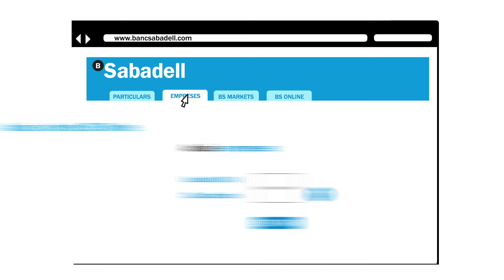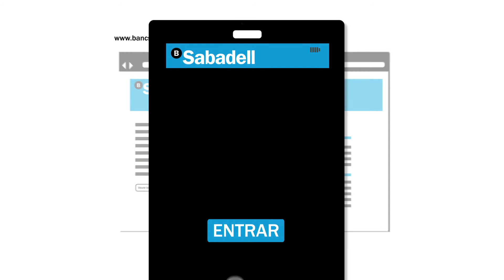Banca a distancia pels clients de Caixa Penedès (Banc Sabadell)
El 12 d'octubre acabarà el procés de integració i la banca online per a clients de Caixa Penedéès passarà a ser BS Online. Hi pots accedir a través de